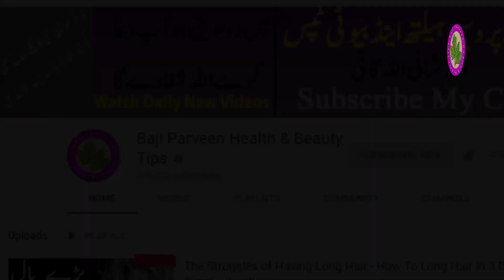Lower Back Pain Cause And Remedy - Kamar Dard Fori Thek Aik Dam Fit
Hey Everyone! Lower Back Pain Cause And Remedy - Kamar Dard Fori Thek Aik Dam Fit aj main ap ko ayse remedy batanae ja rahi hain ho jis se ap ka kamar dard fori thek ho jaye ga or ap is remedy se thek ho jaye ge.

Follows Us